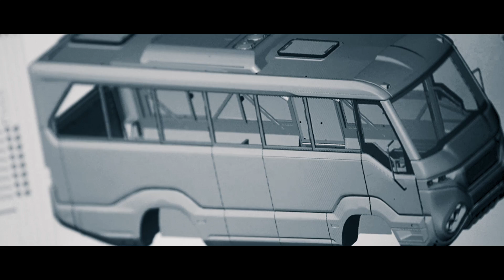Torsos Praetorian.at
Extrem cooles Fahrzeug.
DJI Drohne:
Equipment Set:
Panasonic GH5
Sony FS5
Lens for Panasonic GH 5:
Mafroto Stativ